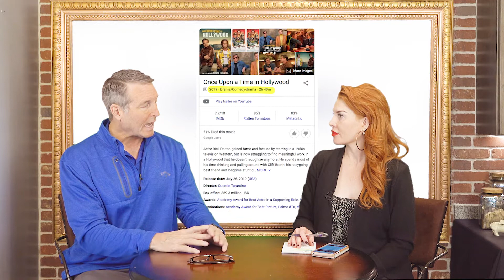Talk365TV_404: Movies Good Fellas, Casino, Irishman & Netflix Cheer-TV Segment 4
Talk365TV airs Weekdays at 6:30am on Utah's CW30
Host: Holly Love
Co-Host: Trip Mitchell
Guest Host: Todd Summers
Production Manager: Silvia Landa (Silvs)
Executive Producer: Andy Odom